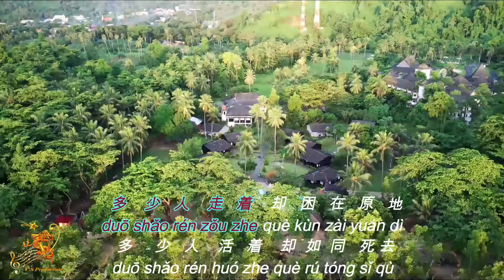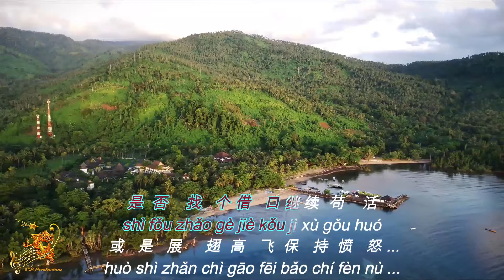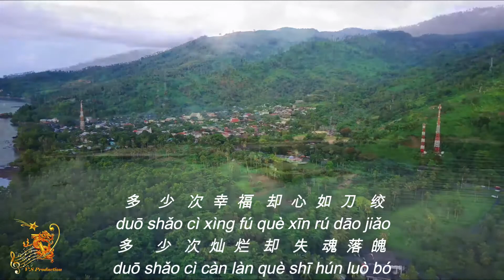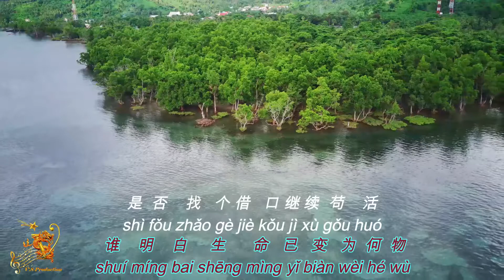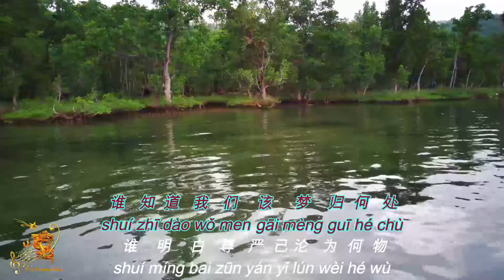存在 (Cun Zai) Original Version ||Female Version - Karaoke mandarin with drone view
"Cun Zai (Female)" a chinese karaoke song with a panorama and city view.

View Location             : Mokupa Village, North Sulawesi
Drone Footage By      : FIMI X8 SE
Music Editing              : Sonar Cakewalk Program